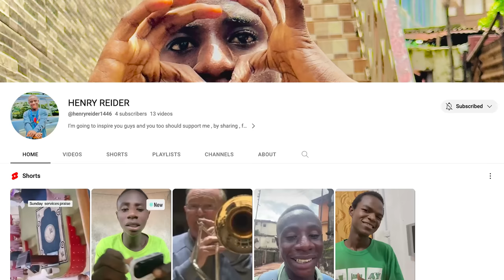Henry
UPDATE: Henry's fundraiser has wrapped up after achieving all its goals AND THEN SOME. Thanks to all who donated! Please follow Henry's future on his YouTube channel!

Important correction: Dr Girum explained to me that Henry was among the first to receive befaquiline but not the first. He was the first to receive a different med that allowed him to safely take bedaquiline. I’m sorry for the error.

Thanks so, so much to Henry for his openness and generosity and friendship, and to Dr. Girum Tefera and his colleagues at Lakka for working so relentlessly in difficult circumstances to advocate for and treat people living with TB. Thanks also to everyone at Partners in Health for introducing to me to Henry and to their incredibly important work with TB survivors.